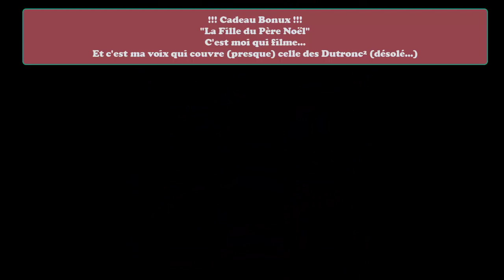Dutronc et Dutronc, le 16 décembre 2022 à Lyon (extraits)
Nous on était assis au rang KK... Très bien pour écouter "Merde in France" mais moins bien pour filmer. Heureusement que nos amis Marc et Catherine étaient au premier rang et que, non contents de nous avoir servi de chauffeurs, ils ont aussi tenu tour à tour le rôle de cameraman...
Voici donc grâce à eux quelques extraits de :
- Il est 5 heures, Paris s'éveille (court extrait)
- J'aime les filles (court extrait)
- L'Opportuniste (long extrait)
- Les Playboys (long extrait)
- Les Cactus (court extrait)
Et à la fin en cadeau bonux, un court extrait de "La Fille du Père Noël" filmé du rang KK avec ma voix qui couvre (presque) celles des Dutronc² (désolé!)